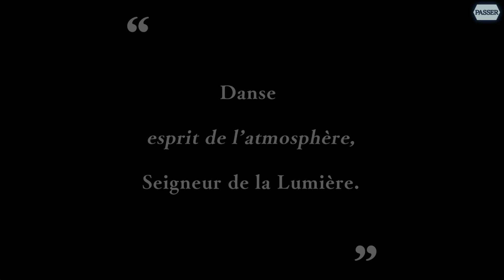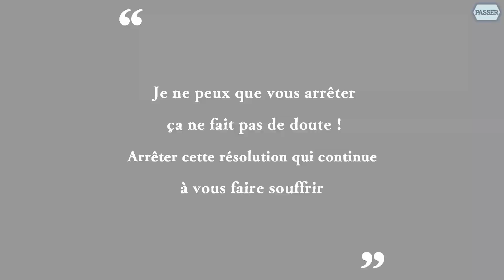DANMACHI : MEMORIA FREEZE | Partie 13